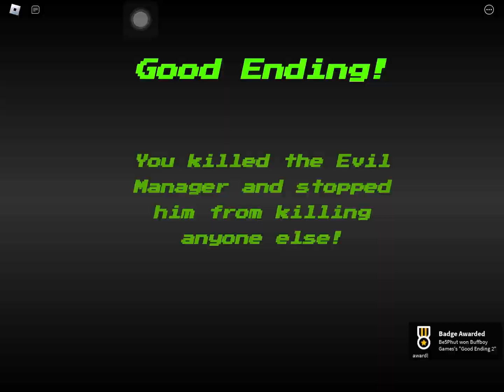The Night Shift - Chapter 2 [Full Walkthrough] - Roblox